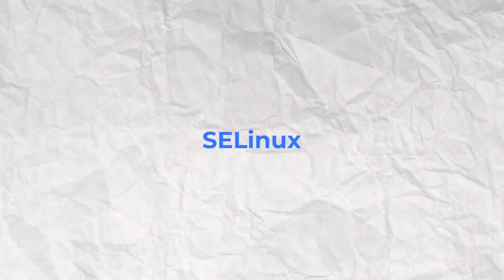3 DEVOPS CERTIFICATIONS THAT HELPED ME TO CRACK TOP PRODUCT BASED COMPANIES 🔥🔥 || MUST WATCH IN 2023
✅ 16 Live Sessions: 6pm-9pm
✅ Starting 11th March 2022
✅ Recording available
✅ 2 months (8 weeks)
✅ Sat-Sun classes
🔥 10+ hands on Projects
🔥 More mock interviews
🔥 Certificate w/o exam
🔥 1 Year Access

Tools Covered : Jenkins, Sonarqube, Fortify, Maven, Ansible, Docker, Kubernetes, Python with Data Visualisation with HandsOn, Terraform with HandsOn, AWS, Grafana, Prometheus, Shell Scripting with handson, GITLAB CICD etc.

[ Do checkout the Enroll link ]